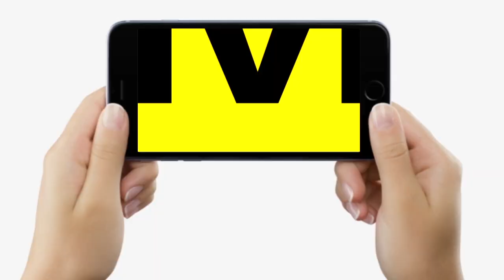Bihar में Agniveer Bahali Exam को लेकर बड़ा Alert जारी, इन जिलों में प्रशासन की अग्निपरीक्षा होगी